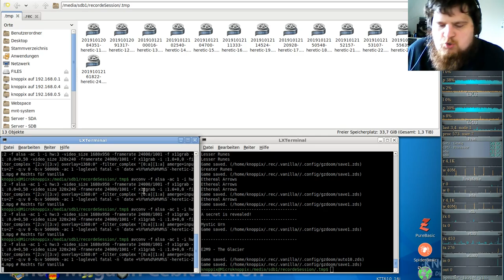Heretic Komplett Vanilla ( in GZDooM ) - E2M4